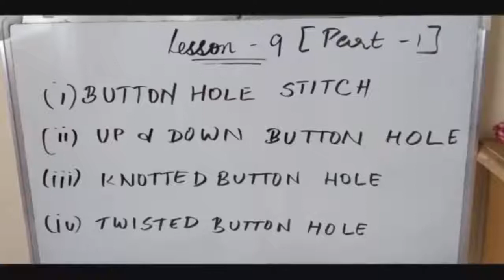Basic embroidery - button hole ( part - 1)